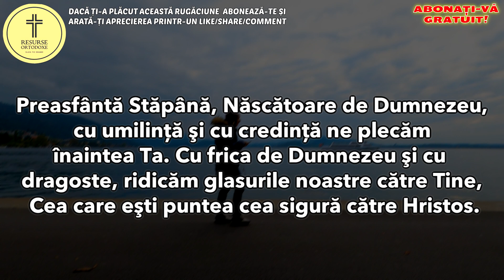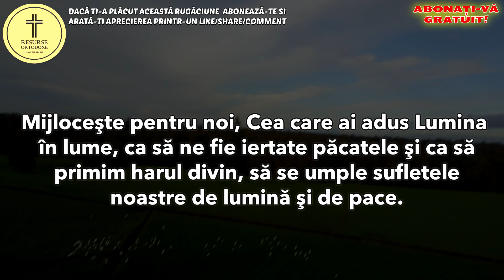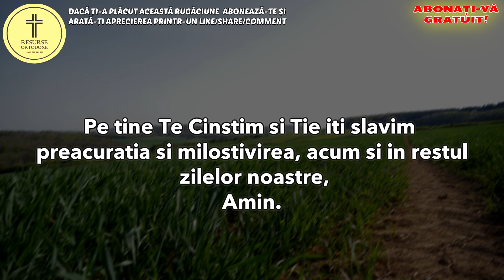Rugăciunea Preasfintei Născătoare de Dumnezeu: Puntea către HRISTOS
Descoperă puterea credinței prin intermediul acestei rugăciuni adânci către Preasfânta Născătoare de Dumnezeu. În stilul vechilor rugăciuni ortodoxe, această RUGACIUNE ne aduce mai aproape de Divinitate, stimulând încrederea că rugăciunea noastră va fi ascultată și îndeplinită. Mijlocirea Preasfintei Născătoare de Dumnezeu este solicitată cu intensitate, reiterându-se rolul ei vital în conexiunea noastră cu Sfânta Treime. Încredințează-ți inima, gândurile și faptele prin această rugăciune puternică, și lasă-te purtat de promisiunea ajutorului divin și a luminii. Aici vei găsi o călăuză pentru calea cea dreaptă și un izvor de har divin.

 acum puterea rugăciunii și lăsați-l pe Dumnezeu să intre în inima voastră, să vă lumineze calea către liniște și fericire veșnică.

Puteti totodata sa sprijiniti concret activitatea acestui canal devenind membru sustinator:
Devino membru pentru a sustine activitatea acestui canal: